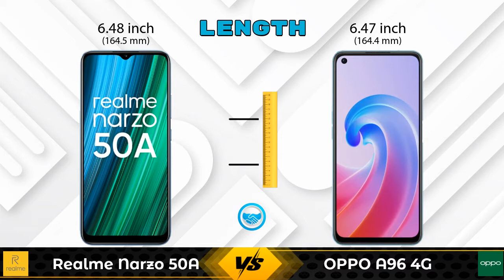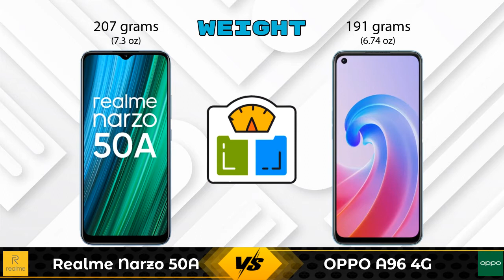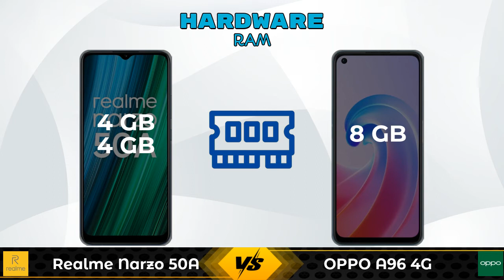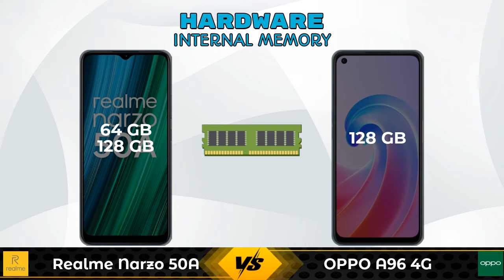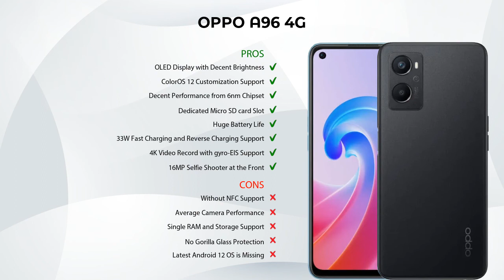Realme Narzo 50A Vs OPPO A96 4G - Full Comparison [Full Specifications]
In this Video we are Comparing Realme Narzo 50A Vs OPPO A96 4G with [Full Specifications].

Variant Details:
4 GB / 64 GB - 11499
4 GB / 128 GB - 12499 (Flipkart)

Variant Details:
8 GB / 128 GB - 19999

Realme Narzo 50A Vs OPPO A96 4G full specifications
OPPO A96 4G Vs Realme Narzo 50A full specifications
Realme Narzo 50A Vs OPPO A96 4G comparison
OPPO A96 4G Vs Realme Narzo 50A comparison

Other Compitior Phone with Similar Price Range :

Realme Narzo 30 128GB(6 GB / 128 GB) - 14499 , Release Date :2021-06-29